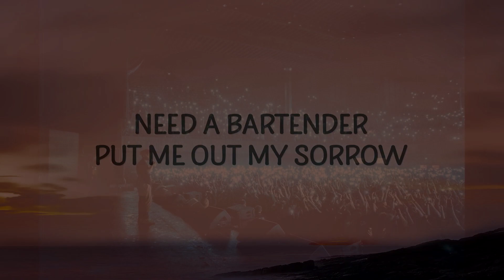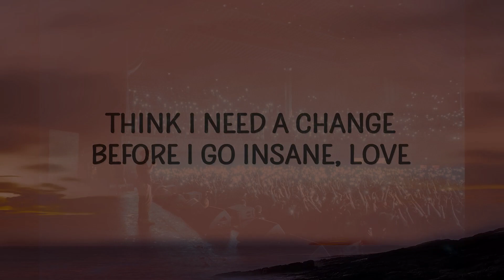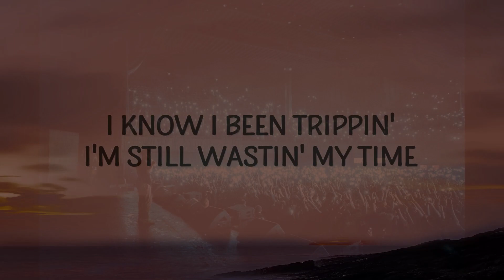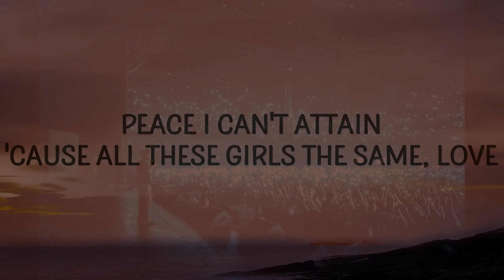All Girls Are The Same-Juice wrld (Live Version)